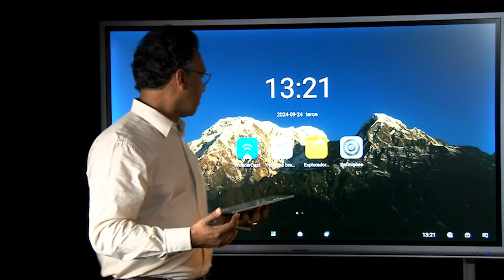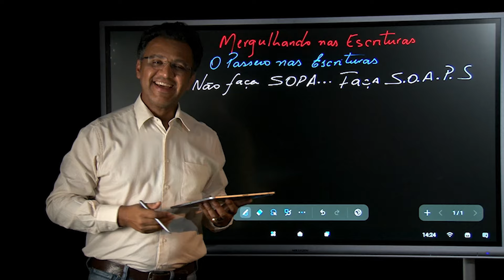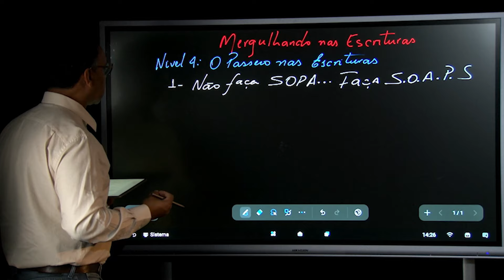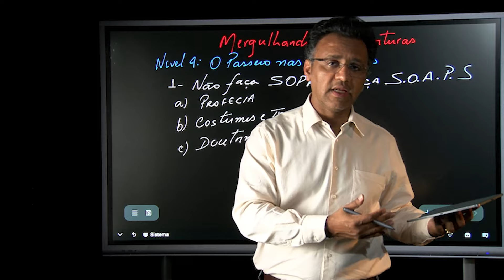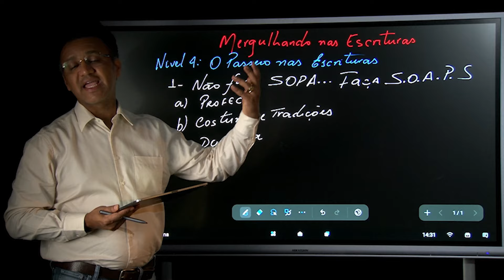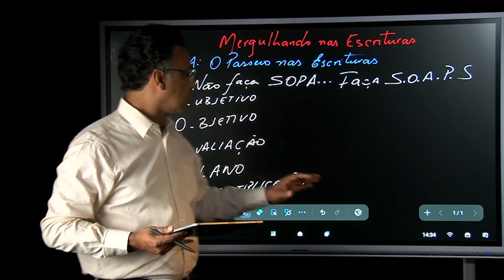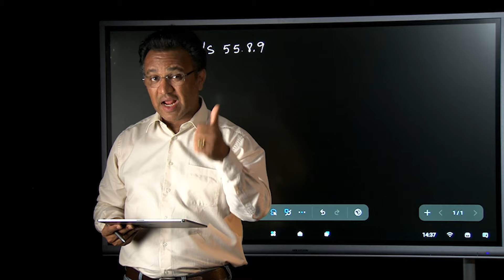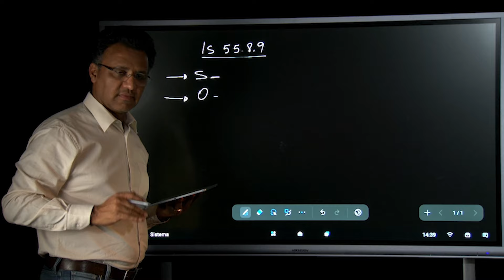Mergulhando nas Escrituras - Nível 4